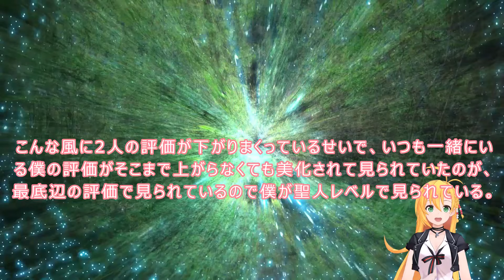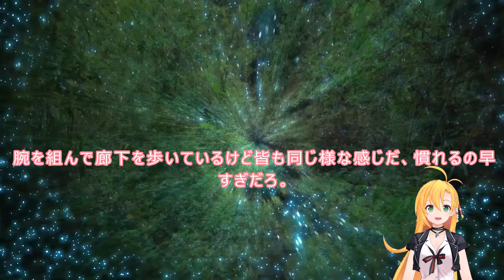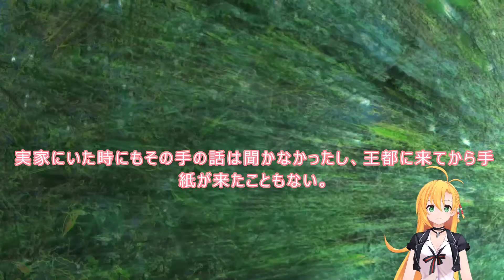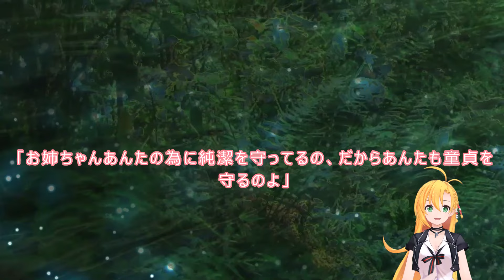011 WEB版陰の実力者 二次創作：陰の実力者になりたくて！addition 楽しい楽しいモブライフ？ 第11話 天丼2 WEB原作よりおたのしみください。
二次創作作品になります。

メンバー登録です。

この小説は、色々な他作品の要素が入っており？楽しめる内容だと思います。
どの作品の影響を受けてる？って考えてみるのも面白いです。